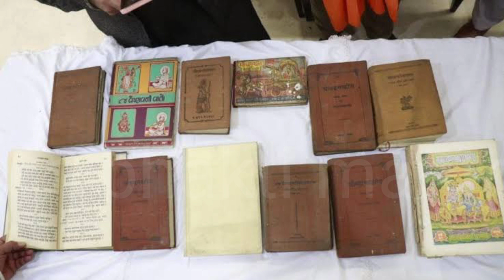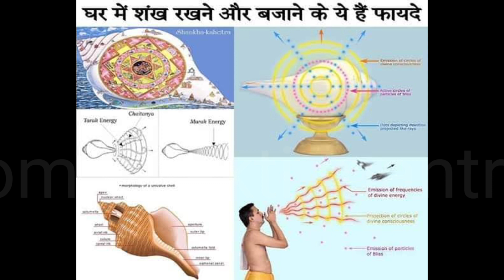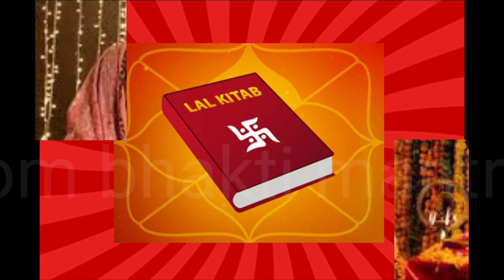Bhagwan hume dukh kyu dete hai | अपने भक्तों को भगवान कष्ट क्यों देते हैं?Dukh kaise dur hoga ?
Bhagwan_hume_dukh_kyu_dete_hai | अपने भक्तों को भगवान कष्ट क्यों देते हैं?

आपके हर दुख को दूर कर सकती है ये 5 बातें अपने भक्तों को भगवान कष्ट क्यों देते हैं?,Bhagwan hume dukh kyu dete hai,अपने भक्तों को भगवान कष्ट क्यों देते हैं,Bhagwan hume dukh kyu deta hai,भगवान हमें दुख क्यों देता है,भगवान हमें परेशानी क्यों देते है,भगवान हमें क्यों नहीं दिखते,Bhagwan hame kyu nahi dikhte,हमारा दुख कैसे दूर होगा,हम दुखी क्यों होते है,spritual,devotional,god,bhagwan hai kha,हमें मंदिर जाना क्यों जरूरी है,ओम भक्ति मंत्र,भगवान पर भरोसा,दुख क्यों आता है